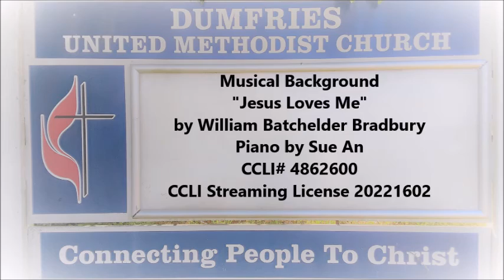Community Prayer 9 August 2020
These are pictures our congrations with their favorite animals.
This is our time of commmunity prayer.  As the music plays, you may pray silently or you can share your prayer in the comments section.  Please know that you are not alone in your prayers.  Your church family is praying with and for you.
by William Batchelder Bradbury
Piano by Sue An
CCLI# 4862600